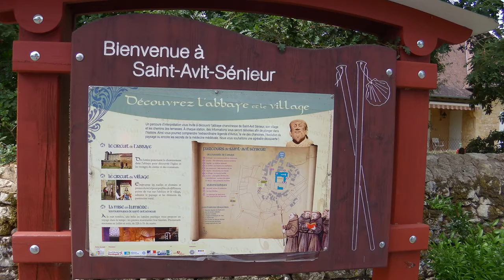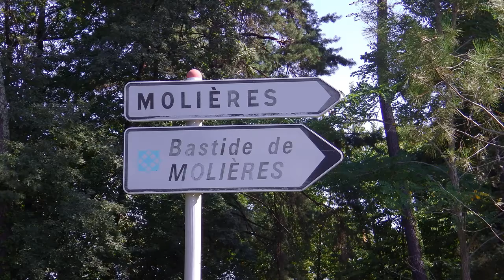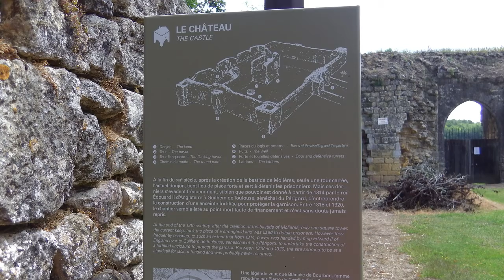46 RC St Avit Moliere 23 08 21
St-Avit-Sénieur en Dordogne est un ancien cloître, très important au Moyen âge et Molières une bastide aux couverts inachevés.

Départ: parking école de St-Avit-Sénieur - balisage jaune typique de la Dordogne.
Partir vers le N/E et sortir du village. Traverser la grande route et continuer tout droit (laisser la route Des Roberts à droite) vers Marqueyssol en prenant le chemin qui part  droite (GR 6E).
On suit la vallée du ruisseau "Le Roumaguet"
Au passage, admirez la maison qui domine Le Roumaguet au lieu dit : Le moulin de Roumaguet.
Continuer sur la route en suivant le GR : 1 km après le moulin le GR Part à gauche et le balisage jaune fait tourner à droite, le suivre.
Prendre la route qui mène directement à Molières , la quitter pour traverser le hameau "Le Petit". Au centre de ce hameau, au niveau d'une vieille porcherie, prendre le chemin qui part à droite, entre Le Pontet et Les Pradoux et arriver aux bacs du tri des ordures ménagères. Prendre la route à droite et monter vers Molières. Passer devant l'église et arriver sur la place principale de la bastide où on ne peut voir qu'un seul couvert.
La place est équipée de tables et de poubelles, il y a même un café épicerie.
En face du couvert sous un panneau explicatif, une boîte métallique contient des dépliants consacrés au village.
En continuant au bout de la place, un petit coup d'?il au vieux château (entrée interdite en ce mois d'août 2021 pour cause de chutes de pierres.
Sous l'église le balisage avec des panneaux vous donne la direction de St Avit.
Suivre ce balisage qui remonte vers une route, la suivre à gauche et la quitter lus lon à droite vers le camping de La Grande Véyière où la route laisse place à un beau chemin qui va déboucher sur la D 25 qu'il faut suivre sur 80 m avant de prendre le chemin de droite (balisage). Après avoir serpenté à travers champs, il rejoint une petite route qui passe à Terre Grasse et Aux Robert. Au croisement suivant prendre à gauche et retrouver la route prise à l'aller. Au croisement, prendre en face le long d'un ancien séchoir à tabac, traverser la D 25 et suivre le chemin herbeux (bien tondu) sur la droite puis aux barrières monter vers le village, l'église et l'ancien cloître méritent une visite.(café face au cloître...)
Remonter vers le haut du village pour retrouver le parking.